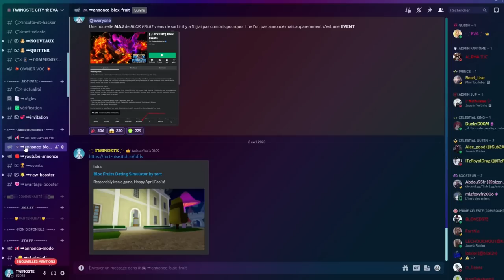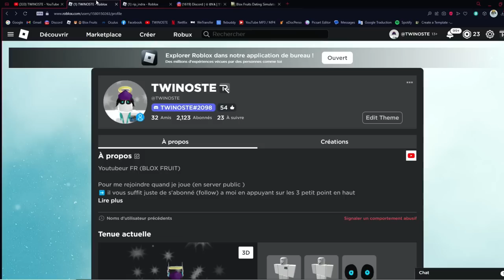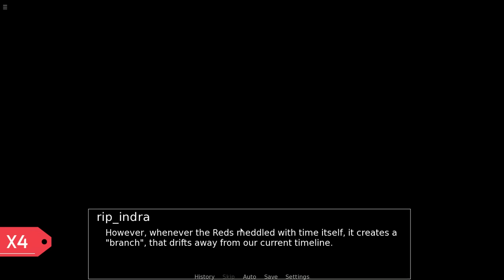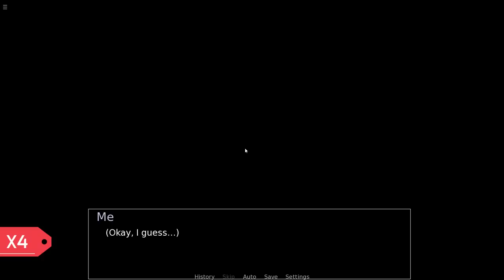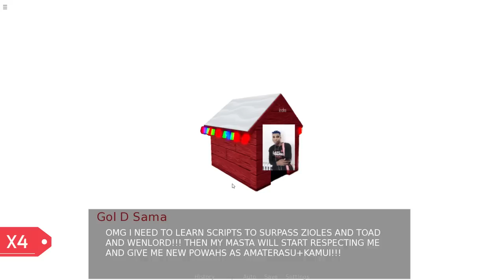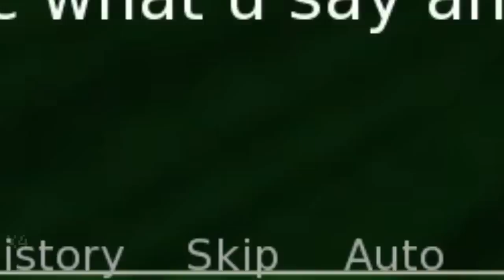COMMENT AVOIR LES NOUVEAUX TITRE SECRET SUR BLOX FRUIT | TWINOSTE | TUTO FR